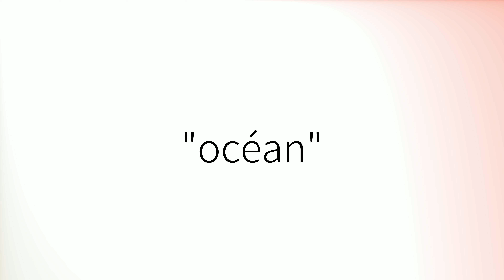Comment prononcer 'Océan' en français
How to pronounce 'Océan' in French.
Como pronunciar 'Océan' en francés.
Wie man 'Océan' auf Französisch ausspricht.
「Océan」のフランス語の発音の仕方